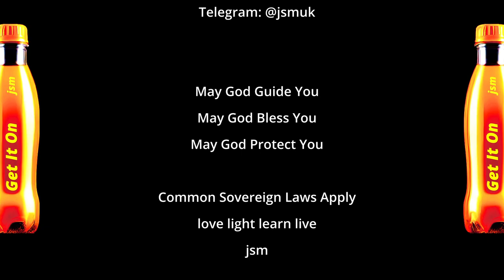02 Get It On - Messy Moog Mix - jsm Leonardo AI Ladies Verses the Pika Arena Stadium Lights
HOW WHEN WHY WHAT???

it all started with the AI. all of it. and then it just kept on happening. almost as if i was meant to discover this stepping stone in video content creating at just this moment in time, and co-incidentally while i was busy learning the ins and outs of video editing and Davinci Resolve as well...

i was not intending to do half the video work i have already done in the past year to be honest, but i am always divinely driven, and half the time i dont even get a say, i just seemed to be pointed in a specific direction. always enjoyed that bit of the process. and as i am by no means what you would call a spontaneous person, it always seemed rather contrary to my inert nature. maybe thats my soul doing the pointing and me just going oh! ah, ok, i will go that way...

around the world was put to bed, as i was extremely happy with the final result, although it does have to be said that alongside my audio now, everytime i learn something new with the latest davinci resolve video i am working on, i seem to look back at some of the previous ones already finished and say 'damd i wish i knew about that then'. but hey, that itself is the proof in the pudding that a degree of learning is taking place. i always liked learning, but at my own pace, and even more so at my own discretion and direction, which i dont always believe i get to choose.

never really done instruction manuals and not much of a reader but definately like watching someone express their experience and expertese on a video. thats my preffered method. and that good old fashioned divine intervention is really there i believe, but we just have to want it sometimes...

so around the world was finished as you have already seen in my youtube account, and i was extremely happy with the final result of the video being so impacting, considering i done so little to the segmented video clips segments in davinci resolve themselves. not a lot of fancy fade ins and outs, very little Vfx added as most of it was already in the videos i had already downloaded from pexels and pixabay. so the learning curve for me there was definately the sometimes less really is more...

in hindsite though, making it in 60fps might have been a mistake, as when i watched around marks house one evening while having some beers and feeding john all his crisps lol hahahaha, john asked uncle mark to put daddys song on and when he did it looked all blocky. i have noticed this myself on some devices, and wondered if i just didnt do as good a job or is it because the device you are playing it on doesnt support the 60fps so it plays a reduced version of the video at 30fps. or maybe its a compiler or codec issue depending on what device you are watching it on.

i dont know what the issue is, i have noticed the playback quality changing depending on what device i am watching it on. never had this happen before, and dont know whats causing this, but as usual im burnt out and need to move on, and on that note!!!